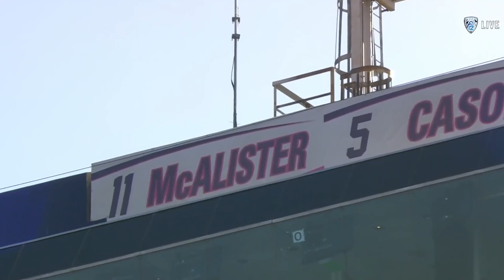Chris McAlister reflects on Arizona football career during 2023 spring game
Former Pro Bowl and All-American cornerback Chris McAlister joined Pac-12 Network to reflect on his Arizona career and reuniting with some of his former teammates and coaches at the Wildcats' 2023 spring game.